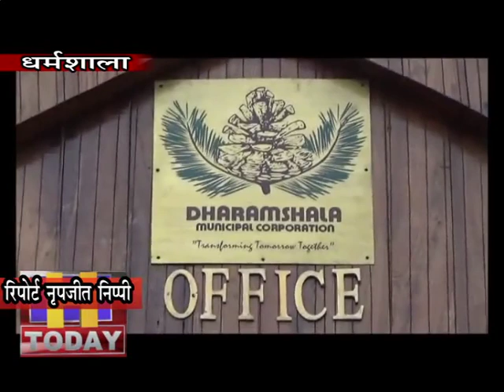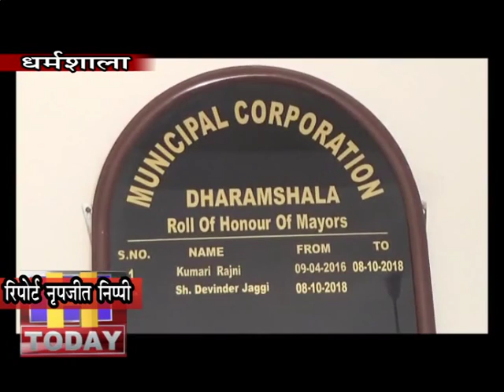13 JAN N 9 नगर निगम में शुमार धर्मशाला में प्लास्टिक खरीद के लिए चार कलेक्शन सेंटर बनाए जाएंगे।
प्रदेश की आज़ादी के बाद बनी पहली नगर निगम में शुमार धर्मशाला में प्लास्टिक खरीद के लिए चार कलेक्शन सेंटर बनाए जाएंगे। इन कलेक्शन सेंटर्स पर 75 रुपये किलो सिंगल प्लास्टिक खरीदा जाएगा।